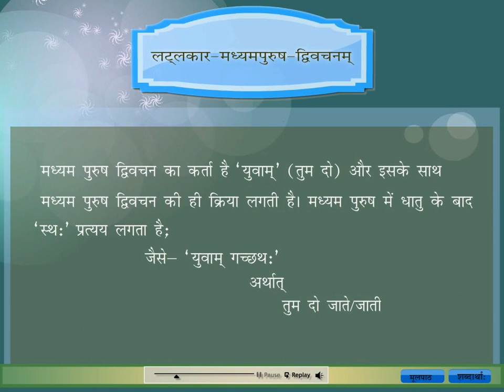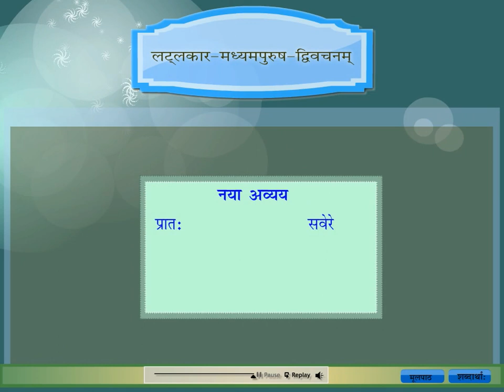(संस्कृति 0 (प्रवेशिका)) पाठ 12 लट्लकार मध्यमपुरुष दुवचनम